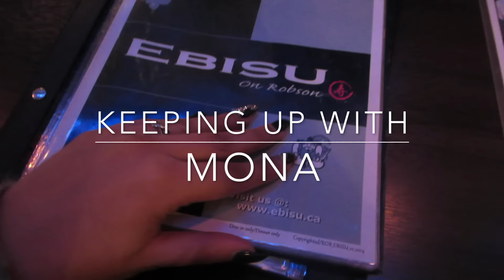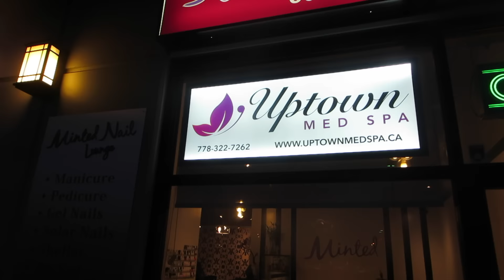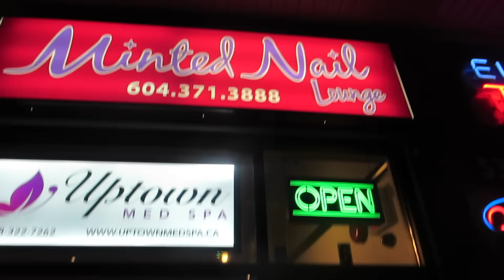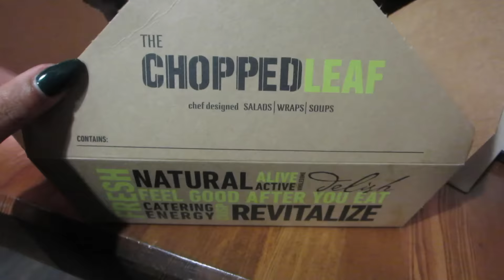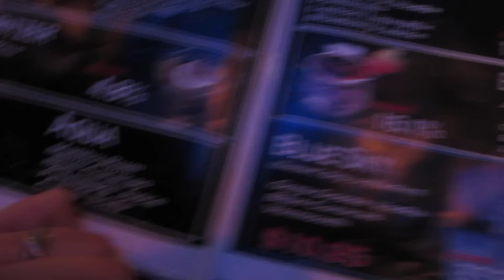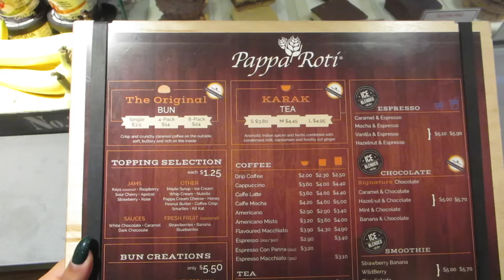VLOG | Are My Vlogs Are Boring? | keepingupwithmona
keepingupwithmona, vancouver, indian vlogger, punjabi vlogger, indian beauty guru, punjabi vines, shophunnis, hydra facial, ebisu, robson